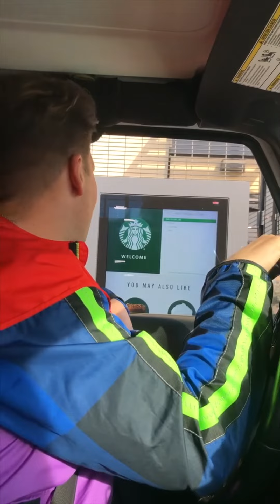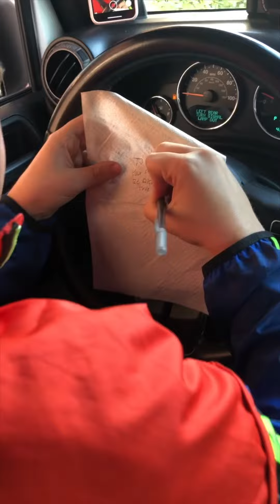HER DREAM WAS TO BECOME A MILLIONAIRE...WE DECIDED TO HELP HER | Drive Thru of Dreams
We asked a Starbucks barista what her dream was... she told us she wanted to become a millionaire...what we did next...she did not expect!!

Our app "DREAMR" is now live on the iOS App Store & Google Play Download it to your phone ➤ Charlie Rocket's Dream Machine Tour (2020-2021)

🚌 WE'RE MAKING DREAMS COME TRUE ACROSS AMERICA 🚌 We want to help people around the world to dream again. We want people from all walks of life to come together to reach for the stars and not give up on themselves. We're bringing people together across cities to do this from our love for basketball, and the tour will follow Charlie's journey towards achieving his dream of being crowned as the NBA Celebrity All-Star MVP.

We'll be connecting with communities along the way, hearing their stories and giving them a chance to achieve their dreams alongside us. Our journey towards achieving Charlie's dream will change the lives of people across the country. Official Dream Machine Tour Website ➤

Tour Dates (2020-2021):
7/31- Los Angeles
8/11- San Francisco
8/21- Las Vegas
9/1- Denver
9/11- Milwaukee
9/31- Detroit
10/21- Philadelphia
11/2- Washington DC
11/25- Atlanta
12/5- Houston
12/20- St. Louis
1/11- Miami
1/21- Orlando
2/1- Tampa
2/16 New Orleans
2/23 Austin
3/1 Pheonix